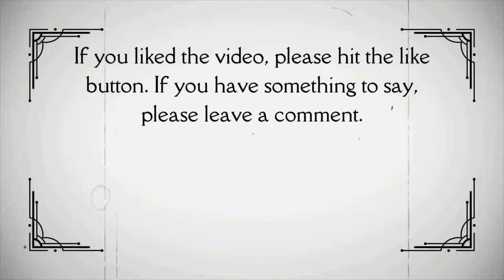Scarface (1932) Movie trailer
In 1920s Chicago, Italian immigrant and notorious thug, Antonio "Tony" Camonte, shoots his way to the top of the mobs while trying to protect his sister from the criminal life.

Directors: Howard Hawks and Richard Rosson
Writers: Armitage Trail, Ben Hecht and Seton I. Miller
Stars: Paul Muni, Ann Dvorak and Karen Morley
Genres: Action, Crime and Drama